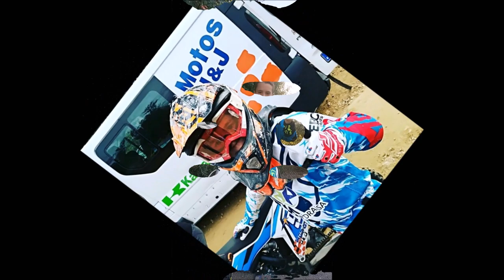BielPons90 # Allianz Junior Motor Camp 2018